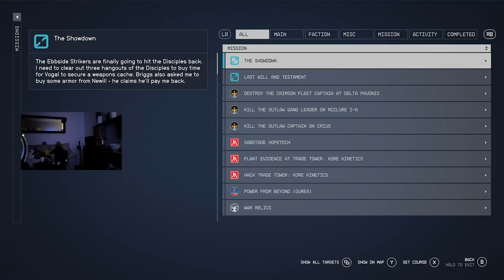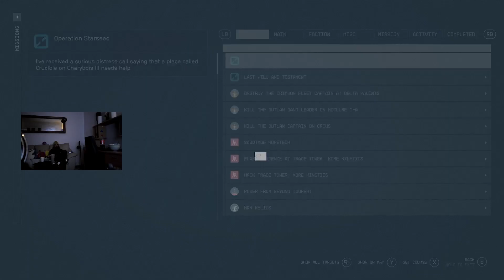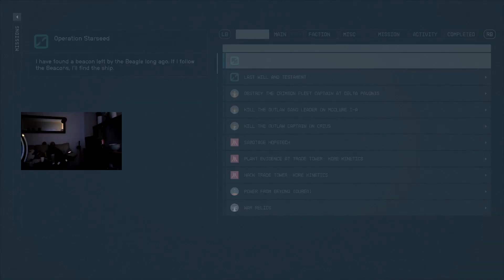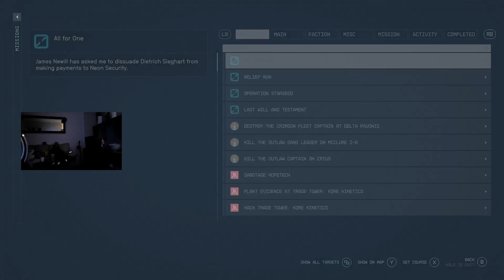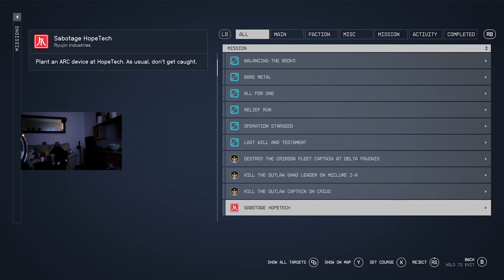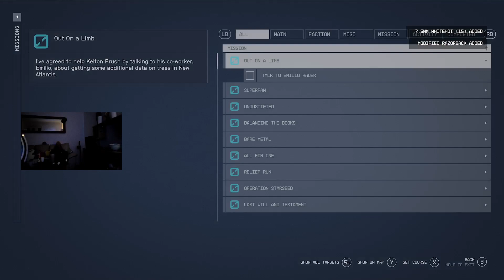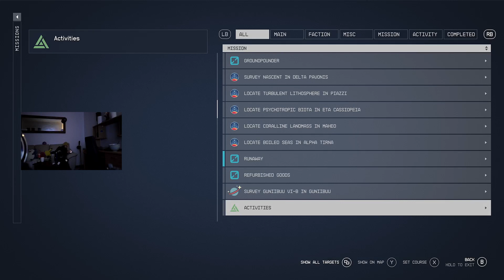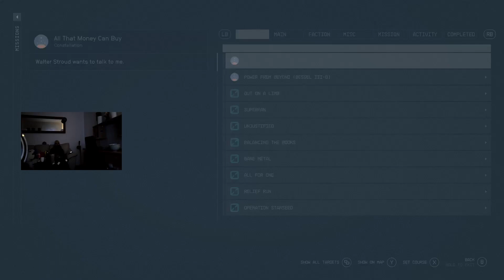STARFIELD The Showdown LP pt 36 Xbox Series X